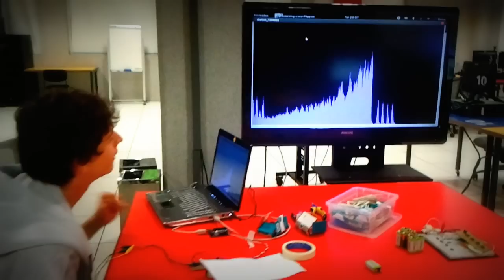HackLeste -biofeedback EMG + Arduino + Processing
"Utilizando placas de prototipagem eletrônica de hardware livre, esta atividade tem como objetivo desenvolver uma interface de computação física para sensoriamento de estímulos elétricos produzidos por músculos do corpo humano, a fim de operar dispositivos eletrônicos analógicos e digitais em conjunto com visualizações de dados para biofeedback. [Biofeedback é uma das áreas de maior desenvolvimento no campo da medicina de comportamento nos Estados Unidos, que permite à pessoa voluntariamente regular suas reações fisiológicas e emocionais através de aparelhos sensórios eletrônicos]. Orientação: Guima San."